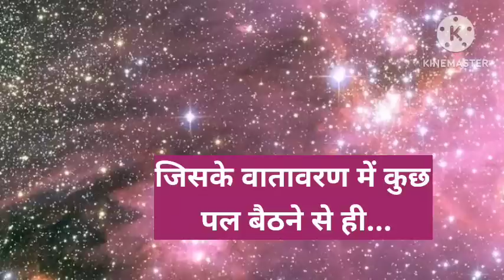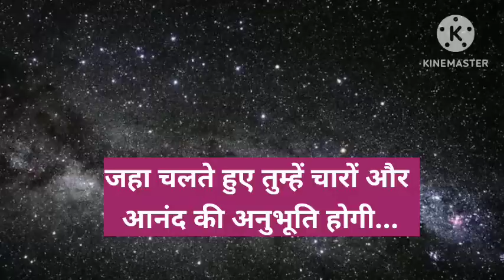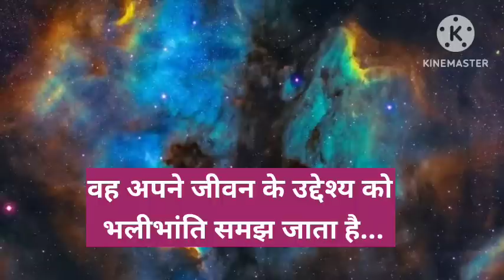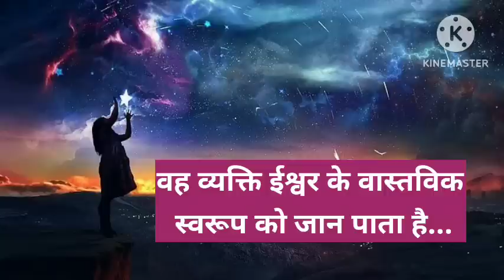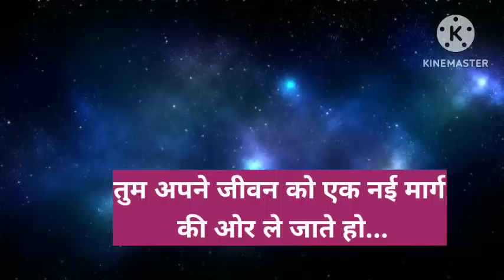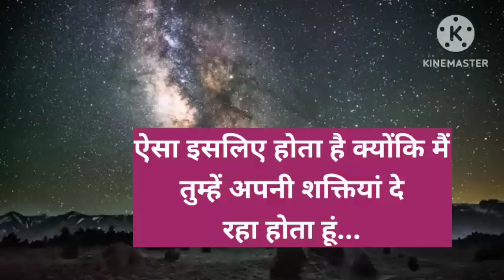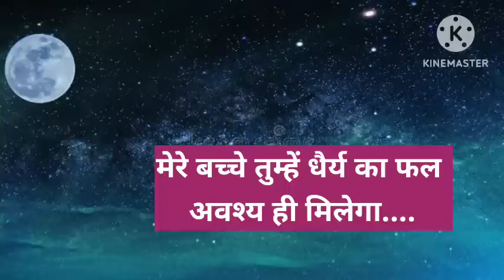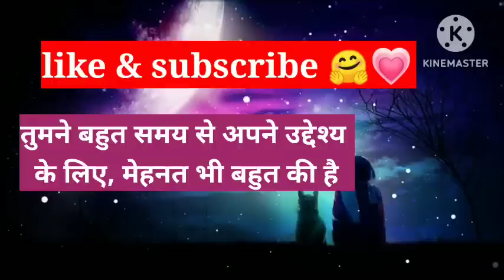22 portal तुम्हारे जीवन का भाग्य उदय होने वाला है 💞 ।। Universe message